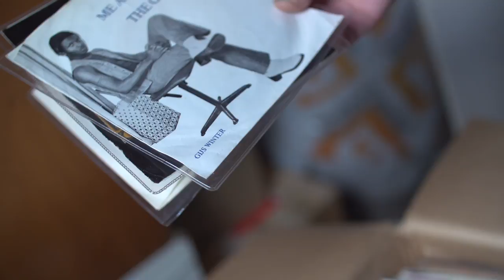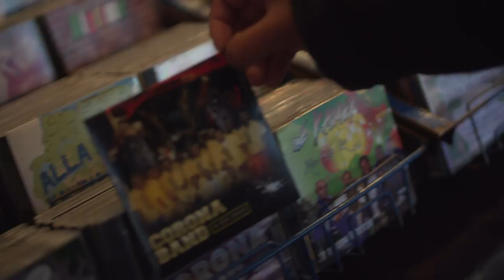Diztortion - Roots behind the Music (documentary) HD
An exclusive look into a chart-topping producer family home, meet his parents, Lethal Bizzle & the beats that inspire him.
HomelandsHeroes speaks to Diztortion in Amsterdam before he heads to his homeland Suriname to make a brand new track with a local artist there while we film the journey, start to end.

Directors: Jaha Browne & Tara Manandhar